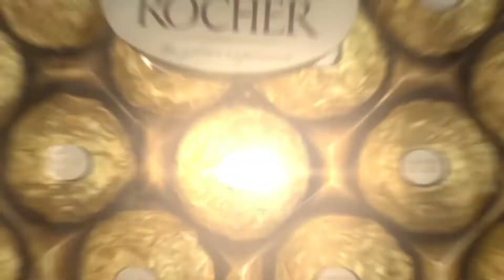Publicidad Navideña Bombones Ferrero Rocher Latinoamérica (2021) Versión corta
Publicidad en su formato más corto emitida en toda Latinoamérica en 2021 de cara a la Navidad.